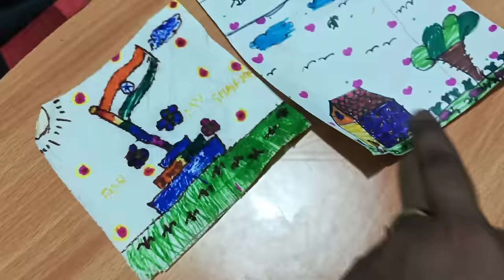Husband Ka Birthday Vlog 😊